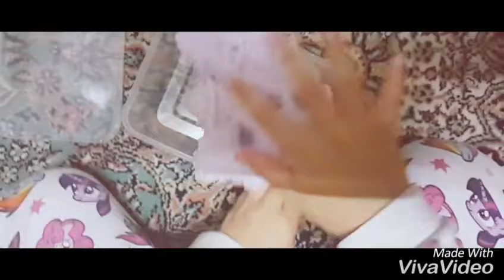Floam slime review